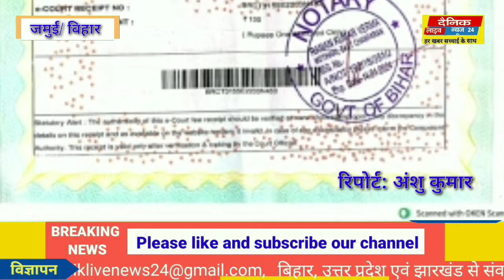उप मुखिया ने लगाया मुखिया पर फर्जी हस्ताक्षर के साथ फर्जी कार्य उगाही का आरोप